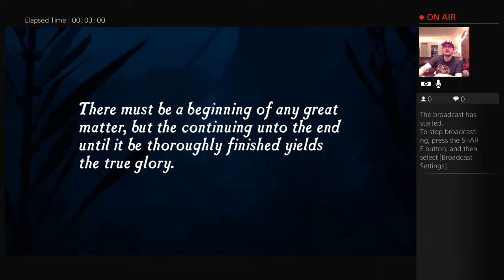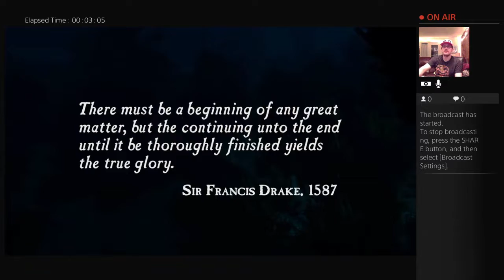NSC with Joe Every-gamer-Uncharted Drake's Fortune PS4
Joe Every-gamer plays the first game in the Uncharted series, Drake's Fortune, in this edition of New School Corner!